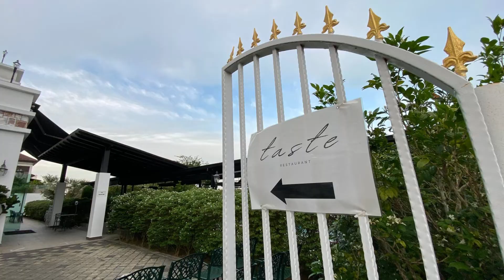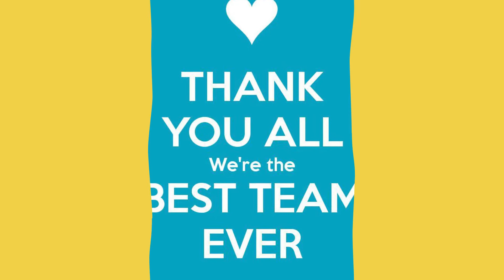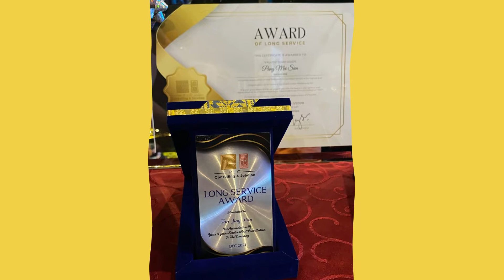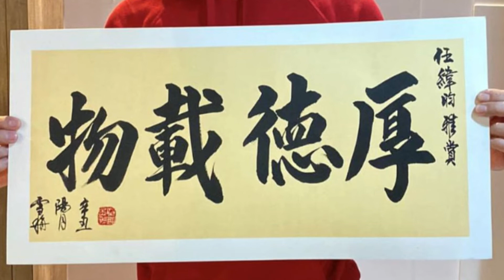PLC Team Annual Dinner & Awards 感恩宴 2021/22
Thanks Giving Event
with Gratitude & Love of Togetherness
感恩 惜福